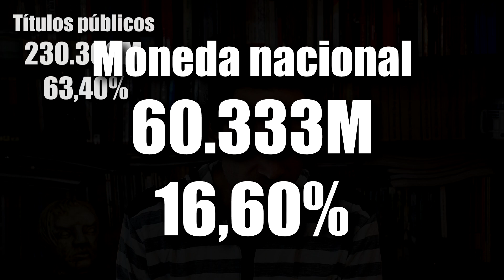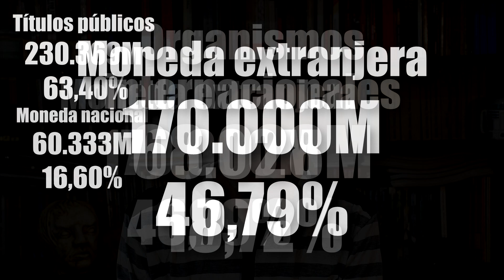¿QUÉ PASA con la DEUDA EXTERNA? ¿Nos GOBIERNA el FMI? (Parte #1)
¿Qué pasa con la deuda? ¿Es lo mismo deuda externa y deuda pública? ¿La deuda es una conspiración imperialista? ¿Hay un ''virreinato del FMI''? ¿Siempre estamos endeudados? ¿Es una excusa para imponernos políticas? ¿Necesitamos endeudarnos, podemos existir sin estar endeudándonos? ¿Hubo algún desendeudamiento? ¿La deuda implica una salida de recursos, o son recursos que entran?

En esta primera parte vamos a responder o dejar planteadas estas preguntas y otras más.

Y también, si podés, que colabores para que podamos seguir sosteniendo este canal y produciendo material.

Ansés y fondos colocados en títulos públicos, y financiamiento al tesoro

• 1.- Títulos Públicos: conocidos comúnmente como bonos, representan la deuda emitida por el Estado Nacional, Provincial o Municipal. Es un mecanismo de financiación por el cual el estado se compromete a devolver el capital que los inversores le prestan más el interés correspondiente en un lapso de tiempo y cronograma acordado. Su principal característica es que el estado, quien emite los títulos, fija las condiciones de emisión según su necesidad y posibilidad de pago. Existen bonos en diversas monedas, tasas, plazos, etc.
• 2.- Letras del Tesoro: Son títulos de deuda o bonos emitidos por el estado a corto plazo y con renta fija. Tienen un vencimiento de 3 a 18 meses y quien los adquiere recibe un interés hasta su vencimiento.

• 3.- Derechos Especiales de Giro (DEG): es un activo internacional creado por el FMI en 1969 para complementar las reservas de los países miembros. Su valor se basa en una canasta de cinco monedas (dólar norteamericano, euro, libra esterlina, yen japonés, yuan chino). No tiene utilidad ni para transacciones comerciales ni financieras.